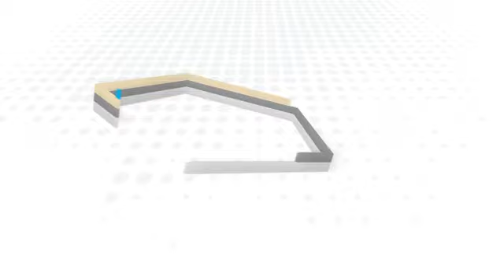প্রাক্তন কেন্দ্রীয় সভাপতি ড. রেজাউল করিম ।। জাতীয় সিরাত পাঠ প্রতিযোগিতা পুরস্কার প্রদান অনুষ্ঠান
সিরাতুন্নবী  ﷺ উদযাপন উপলক্ষ্যে রাসূলুল্লাহ ﷺ এর জীবন সম্পর্কে ভালোভাবে জানা ও মানার স্বার্থে নানাবিধ কর্মসূচির অংশ হিসেবে সাধারণ শিক্ষার্থীদের নিয়ে দেশব্যাপী জাতীয় সিরাত পাঠ প্রতিযোগিতা ২০২৩ আয়োজন করা হয়। জাতীয় সিরাত পাঠ প্রতিযোগিতার পুরষ্কার প্রদান অনুষ্ঠানে আলোচনা রাখছেন প্রাক্তন কেন্দ্রীয় সভাপতি ড. মুহাম্মদ রেজাউল করিম।

বাংলাদেশ ইসলামী ছাত্রশিবির, ঢাকা মহানগর পশ্চিমের ওয়েবসাইট ও বিভিন্ন সোশ্যাল মিডিয়া প্লাটফর্মসমূহের লিংকগুলো নিন্মে উল্লেখ করা হলোঃ